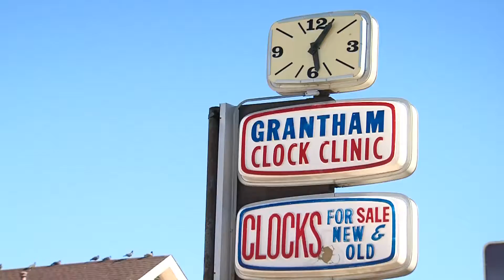93-Year-Old Clock Repairer Still Ticking